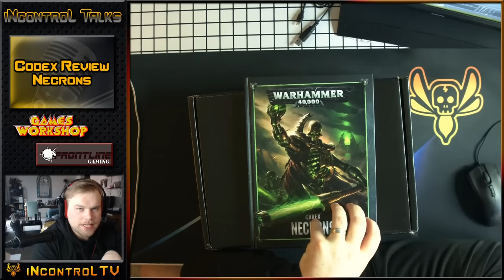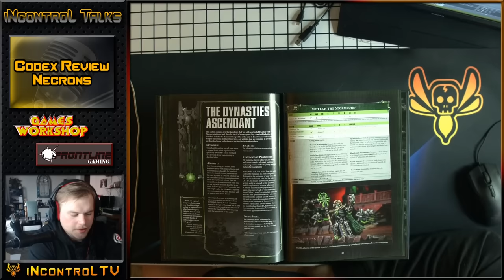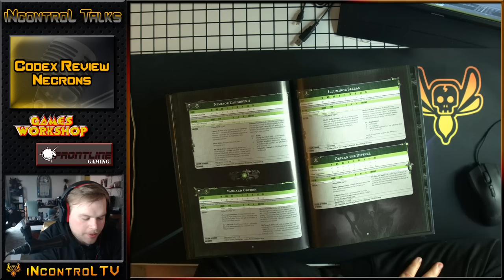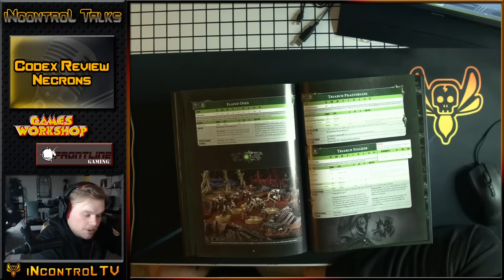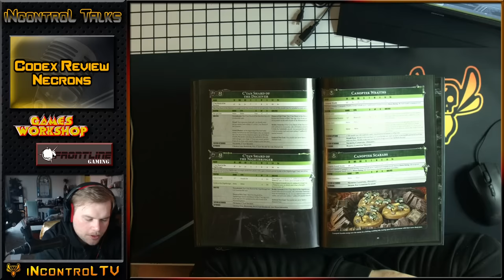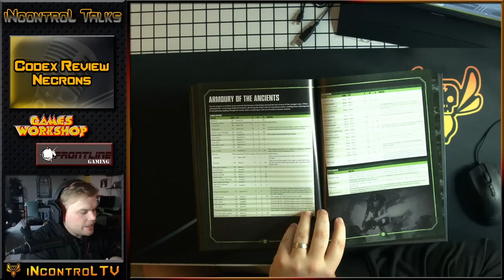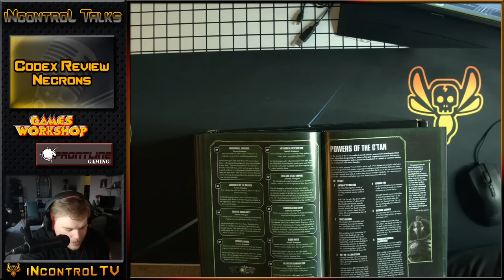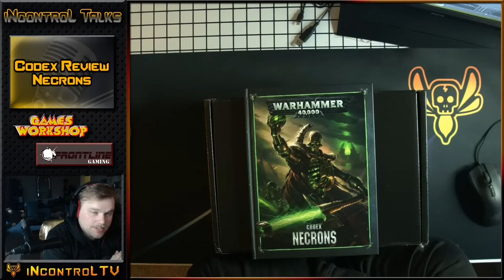Necron Codex Breakdown and Review